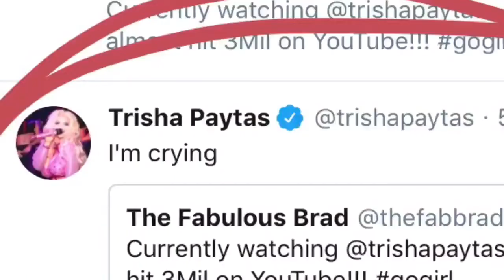Freaky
I've been watching the skinny legend for years and hope to meet her one day! Ive been meaning to make an interpretive dance to freaky so since she hit 3 Million subbies why not now hehe

Song: Freaky - Trisha Paytas